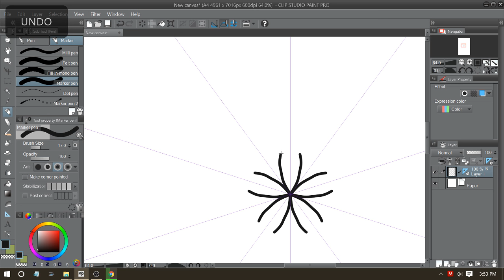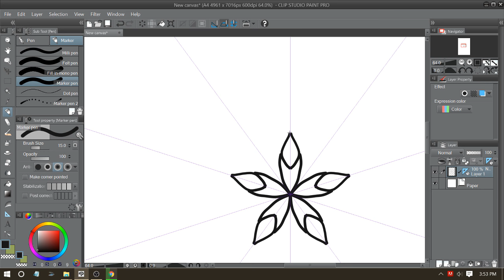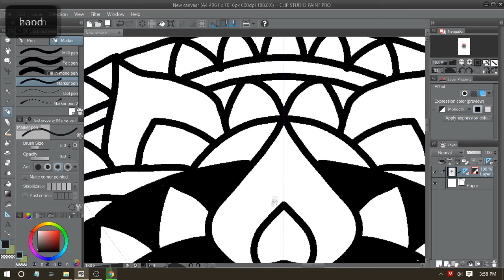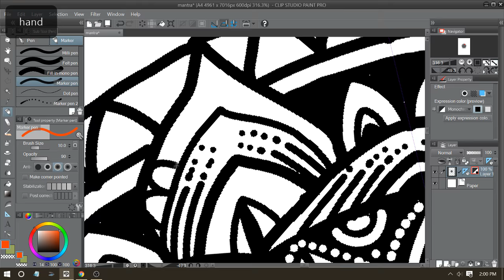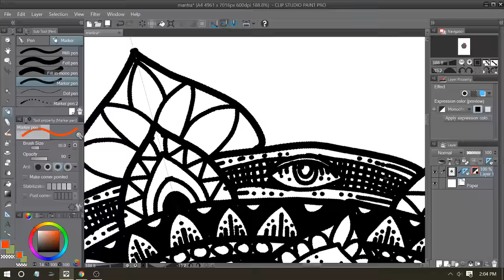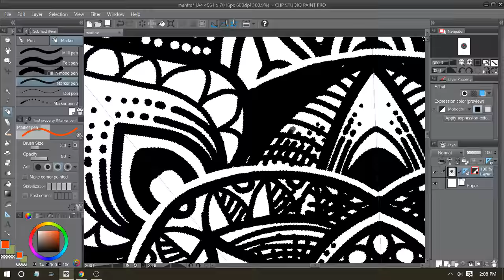How to draw MANDALA easy way, in Clip paint studio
How to drawing mantra pattern in clip paint studio or manga studio 5, with symmetrical ruler EASY :D.

facbook page : tonymidi artworks